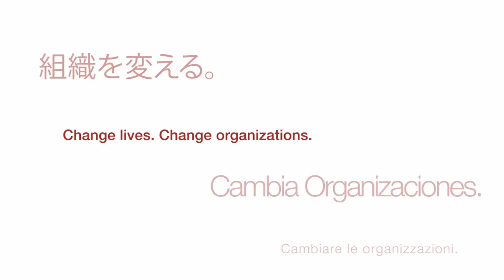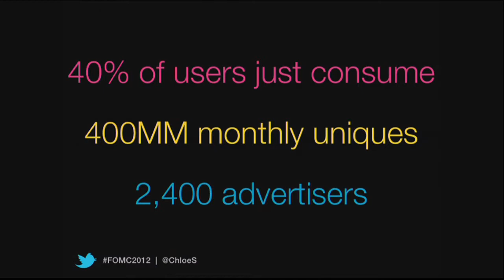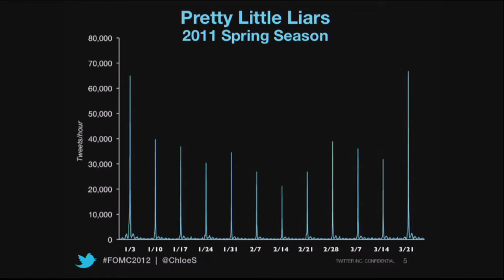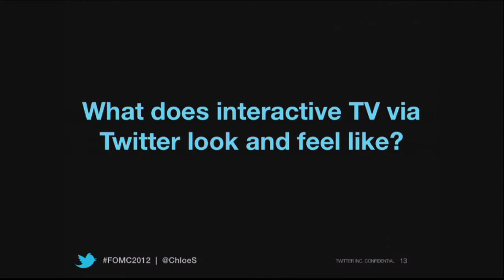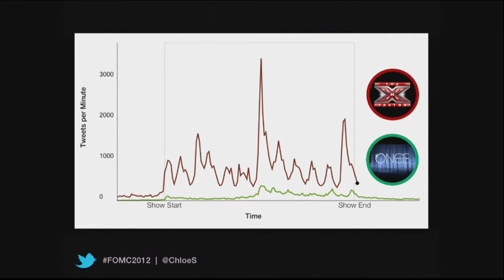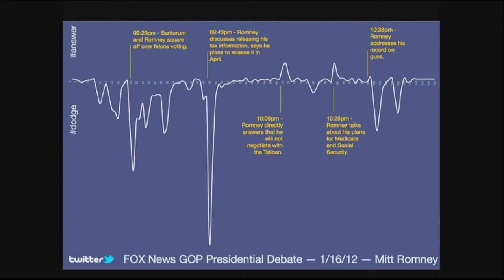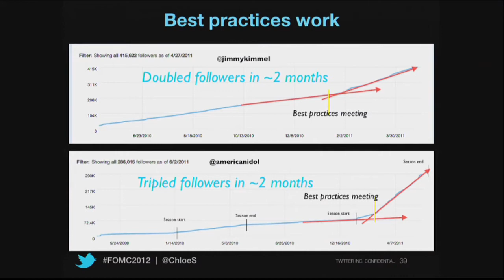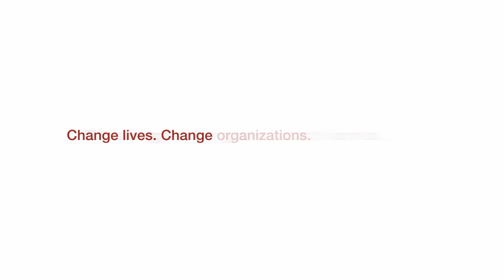How Twitter is Changing TV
Twitter executive Chloe Sladden explains how  producers, writers,  advertisers, celebrities and political candidates can use Twitter to  enhance live TV with added  story lines or instant audience feedback. An MBA graduate of Stanford, she spoke at the business school's Future of Media Conference.